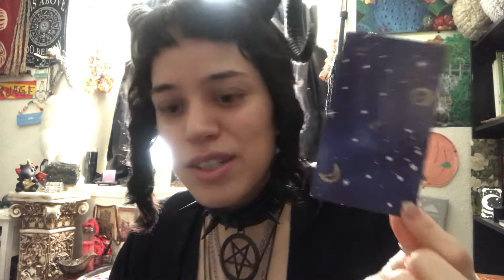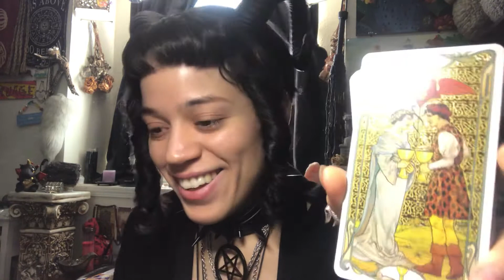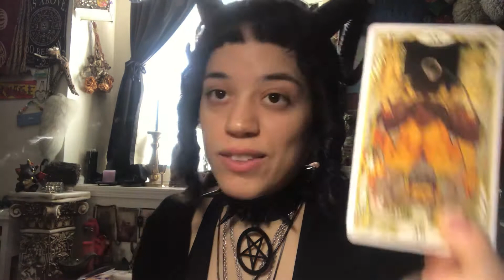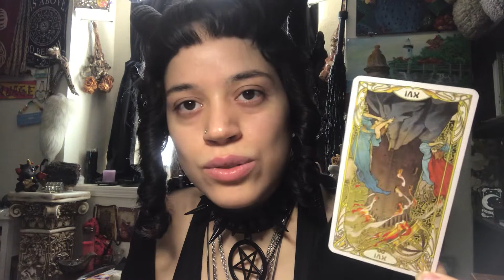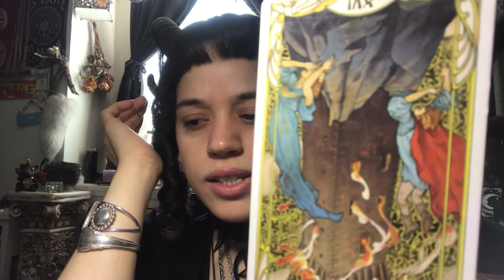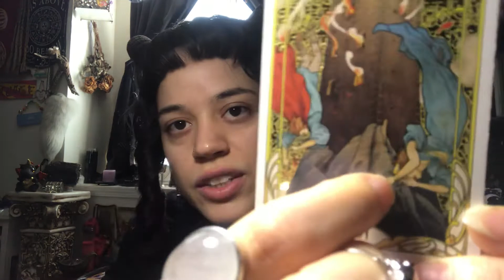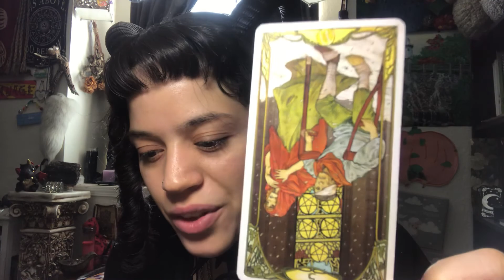WATCH THIS, Divine Intervention~ (part 1 of 2) Tarot and Oracle Reading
*Huge trigger warning*
Also, I decided to leave these videos in two parts so that people will be able to see the time synchronicities when I call them out.. In other words as an example, when I say "I just saw 2:22" then you can pause it and see the time was 2:22

*cards used for thumbnail were chosen by me, but are all cards that came out in the reading